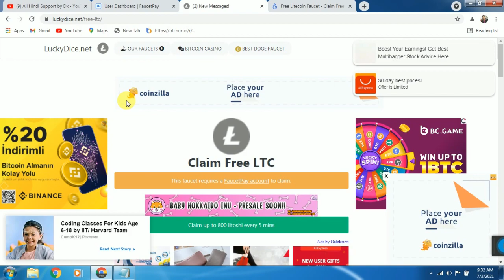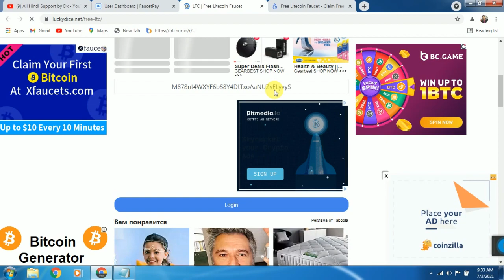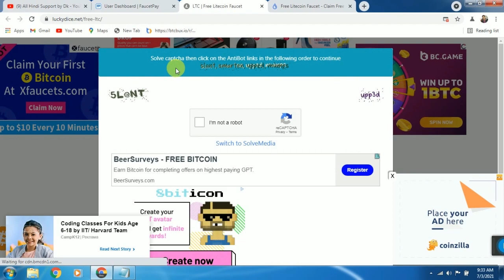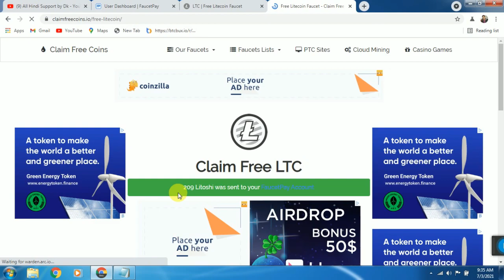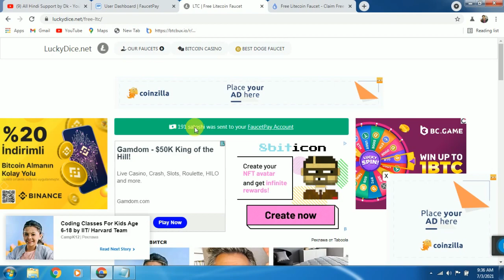Earn 1600 Satoshi Every 5 Minute | Instant Payment With Proof | High Paying Litecoin Faucet